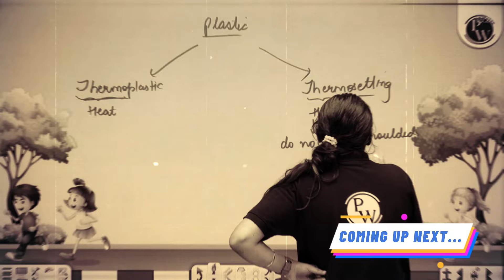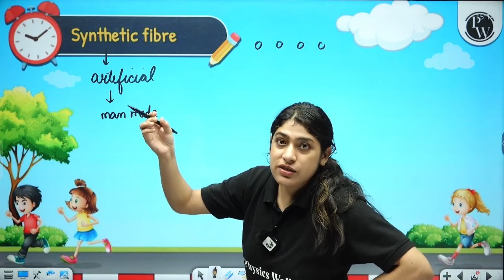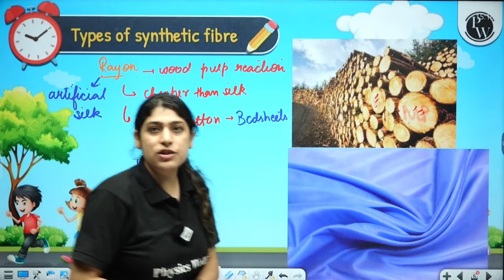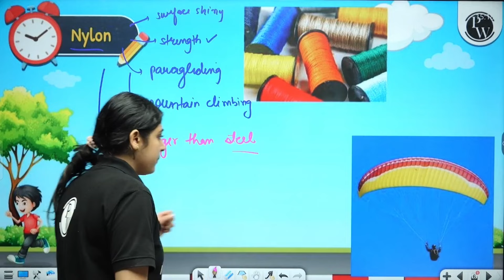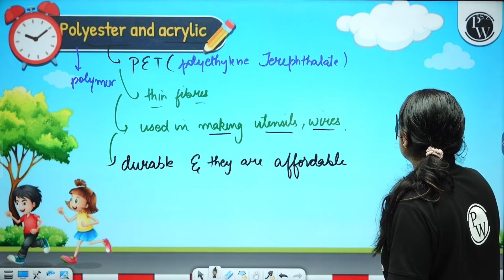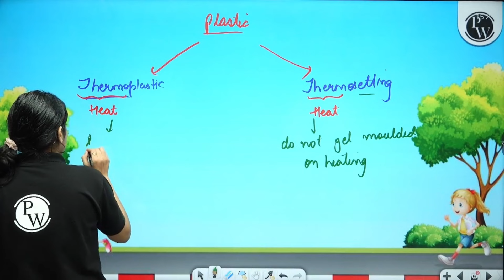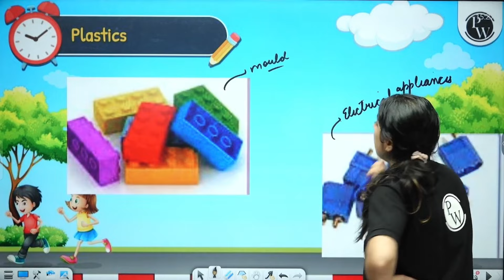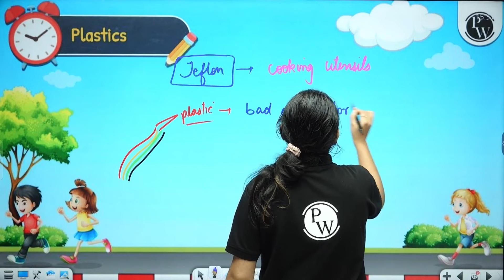Synthetic Fibre and Plastic - Rapid Revision in 20 Minutes🔥|| Chemistry, Class 8th 📚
Get ready for a rapid revision of Metals & Non-Metals in just 20 minutes! Perfect for Class 8th students studying Chemistry. Let's ace that exam! 🔥📚
👉This FREE batch is for our Class 8th Students
👉We will complete the Important Chapter(Term-1)
👉Subjects included - Physics, Chemistry, Biology, SST, English, and Maths.
👉Classes will be recorded .
👉Classes will start from 12 September 2024 till 11th October 2024.
👉Weekly schedules will be provided on our PW Little Champs Community Post
👉Notes will be available on our PW App.